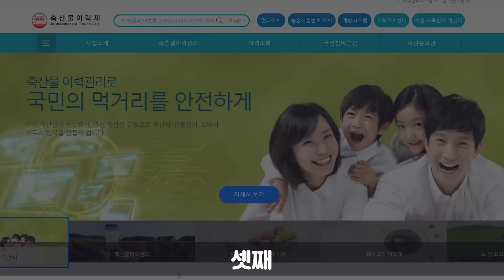2021 농식품 혁신비전 릴레이 캠페인 축산물품질평가원 장승진 원장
🙌농식품기관장 정부혁신릴레이
마지막 주자, 축산물품질평가원 장승진 원장

📌정부혁신 세가지 역점분야

첫째, ICT 등 첨단기술을 활용하여 국민과 함께
축산물 품질평가 프로세스의 혁신을 이루어 가겠습니다.

둘째, 축산분야 유통정보와 데이터를 연결하고 개방하여,
유통서비스의 변화와 혁신을 이끌어 나가겠습니다.

셋째, 축산업의 사육, 방역, 지원 등 모든 정보를 통합 관리할 수 있는
스마트 축산정보시스템을 구축하겠습니다.

우리 축산물품질평가원은 미래 축산의 중심,
명품 K-축산물 만들기의 선도자로서
끊임없이 변화하고 혁신해 나가겠습니다.

우리 농식품산업!, K-축산! 화이팅!👍